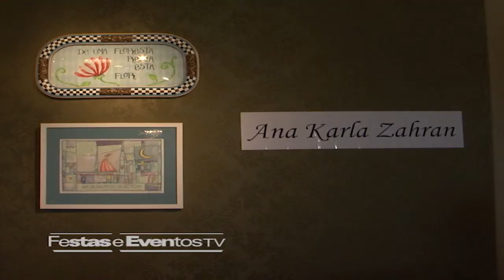Feijoarte - Feijoada Fernando Soares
Não é de hoje que a feijoada de Fernando Soares se tornou um sucesso. A cada ano ele inova, acrescentando novos detalhes que a tornam ainda mais interessante e garantem o sucesso desta festa maravilhosa. Quer saber quais foram  as novidades deste ano? Então acompanhe comigo a próxima matéria.